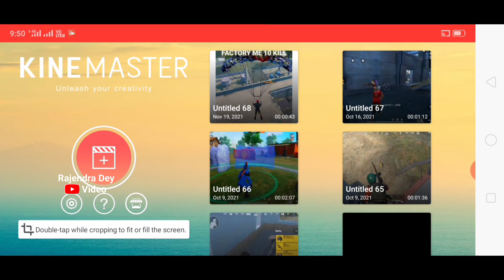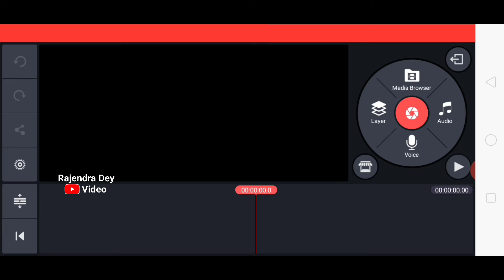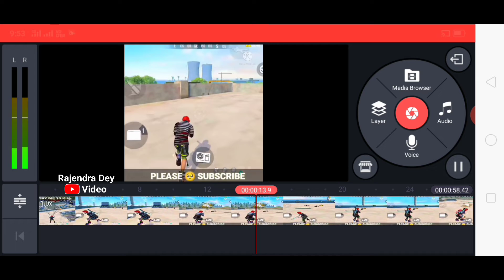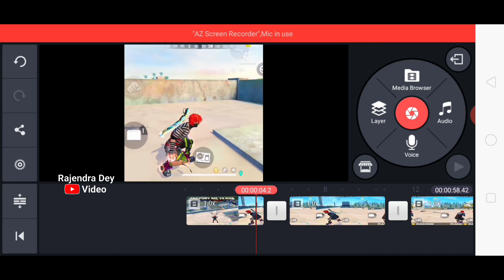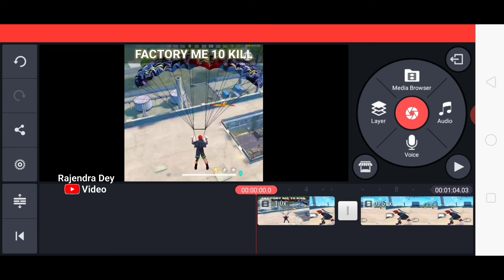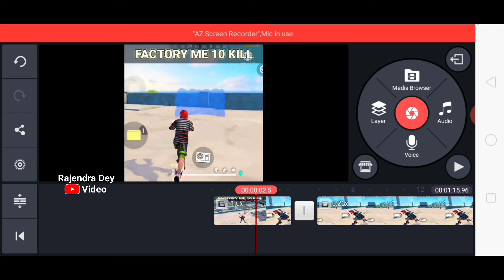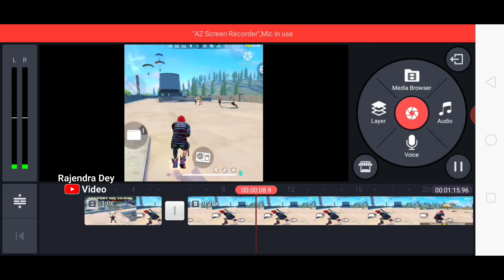how to edit free fire slow motion video // slow motion video editing in kinemaster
hello doston aaj ki video mein main aapko sikhayen ki aap apni free Fire video ko slow motion kaise kar sakte ho

1.edit free fire slow motion video in kinemaster
2.free fire slow motion editing in kinemaster
3.how to edit slow motion video in free fire to crime Master
4.free fire slow motion video editing kaise kare
5.edit your slow and fast video in kinemaster to free fire